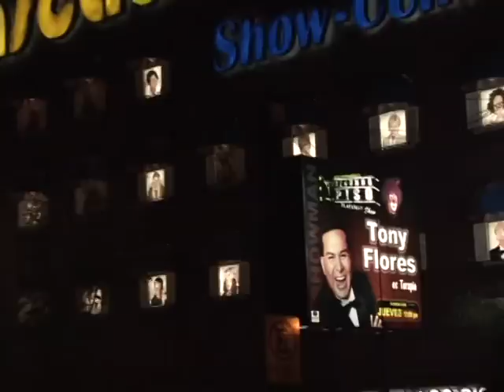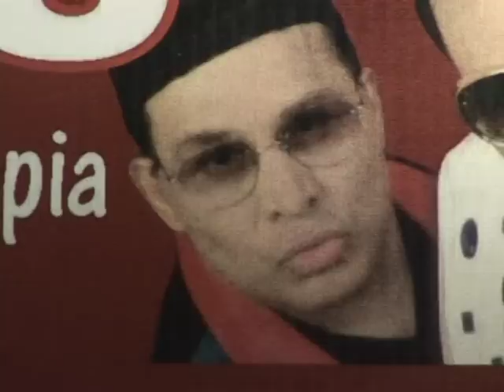Tony Flores Comediante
Tony Flores